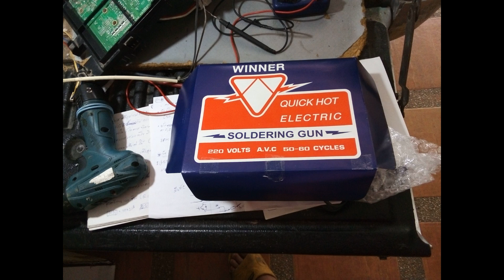การใช้งานหัวแร้ง วินเนอร์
การใช้งานหัวแร้ง วินเนอร์  150  watt  220 vac
การใช้งานหัวแร้ง ความร้อนสูง
การใช้งานหัวแร้ง วัตต์สูง